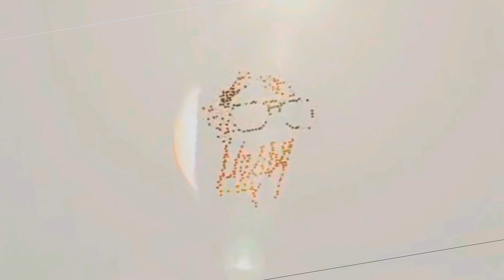Painting PINARAYI VIJAYAN Outta mud | will I fail? | chief minister | LDF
I'm still surprised by my 2k supporting family..Thank you all for your love you showed towards my arts and vlogs...wanna thank @KarthikSuryavlogs chettan for giving my channel a rocket package for achieving this 2k ...

DOP : JESIL A S

once agian..love you guys. ummmmmaaaaah.